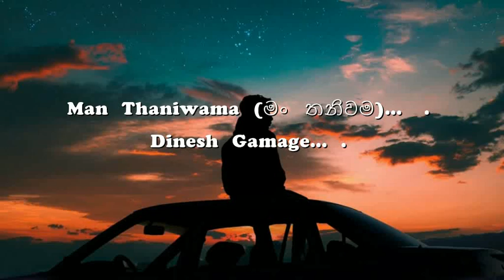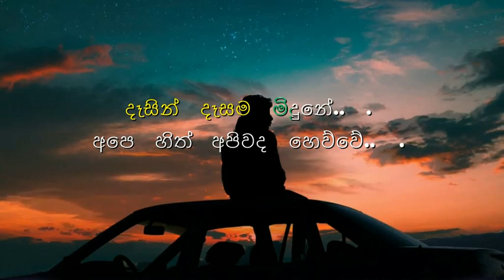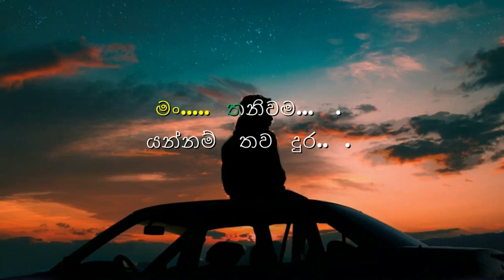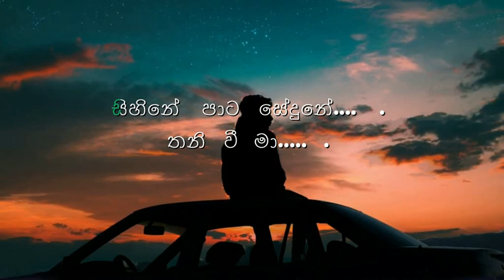Man Thaniwama Karaoke | Without Voice | Man Thaniyama | Official Gajaman Movie Song (මං තනිවම)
Man Thaniwama Karaoke

ස්තුතියි.